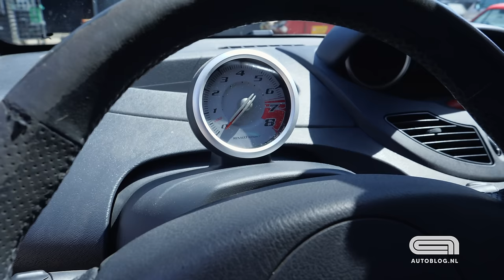Mijn Auto: Renault Twingo RS Cup van Job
Deze Twingo is niet de boodschappenauto van je moeder. Dit is de Renault Twingo RS Cup van Autoblog-lezer Job.